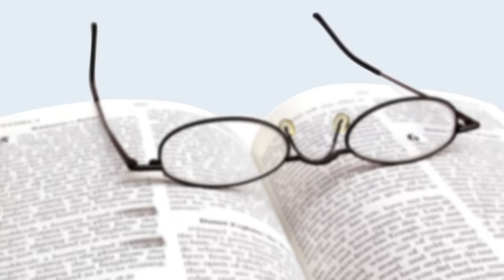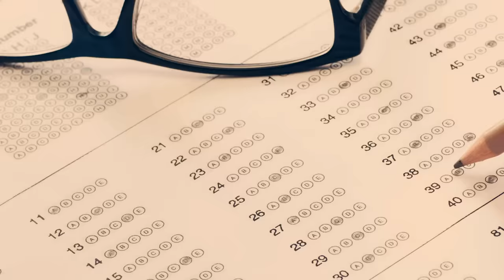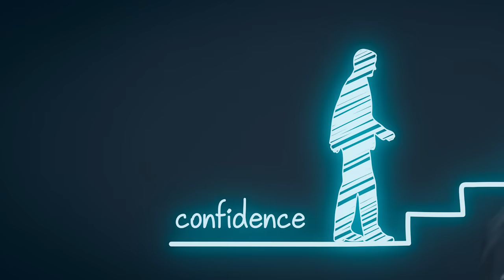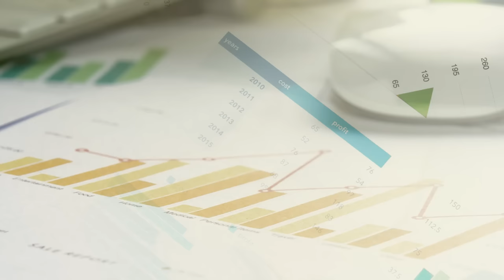Теория Порога: насколько умным нужно быть, чтобы добиться успеха?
В этом видео мы рассказываем про теорию порога и лонгэтюдное исследование Термана на предмет того насколько нужно быть умным, чтобы стать гением.